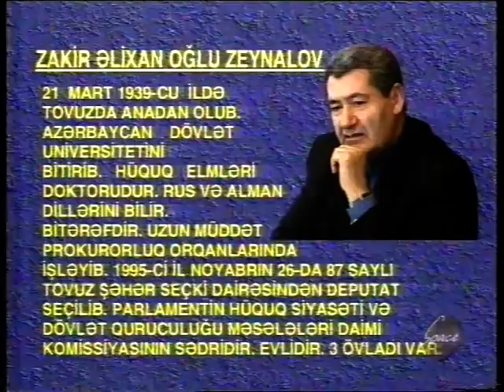Zakir Zeynalov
Zakir Zeynalovun iştirak etdiyi "NƏBZ" verilişi. Space TV